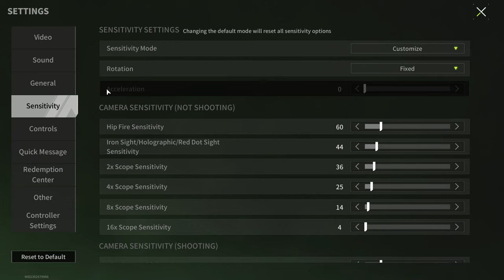AKM+SHIELD - Is It Worth It? - Lost Light